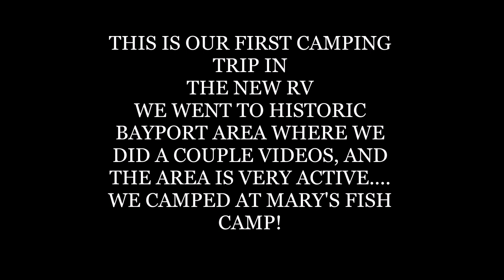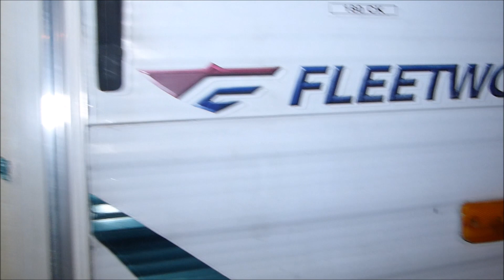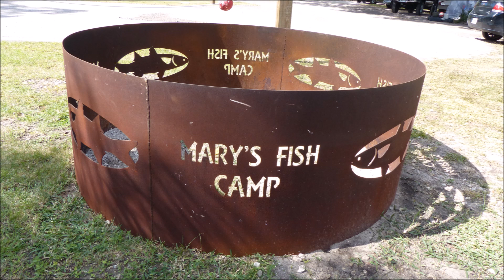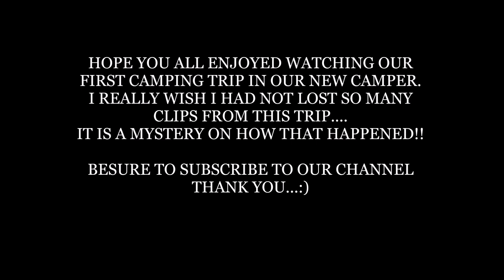CAMPING TRIP AT HAUNTED AREA (FIRST TRIP IN OUR NEW RV).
We went camping in our new RV for the first time, in Bayport area, where we have done a couple of our other videos. The old town has alot of history of ghost sightings, spirit activity and more. We know first hand, as we have got many great EVP'S from this town and even had lights turn on and off by themselves when doing our investigation. We camped at a campground called Mary's fish camp. and this place was awesome!!